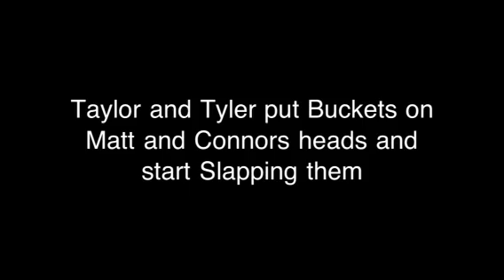Prank Battles - Matt and Connor vs. Taylor and Tyler